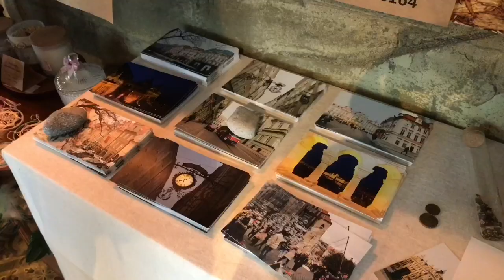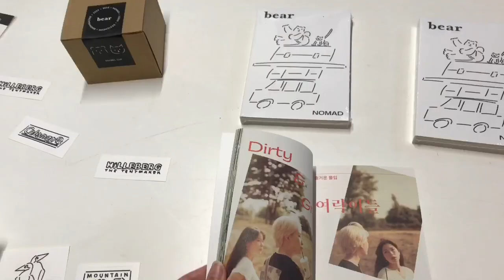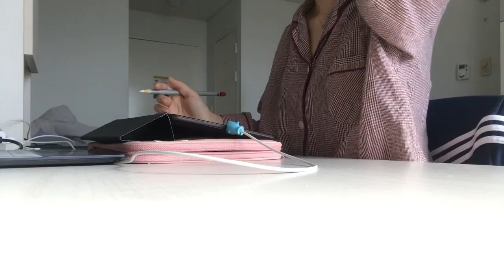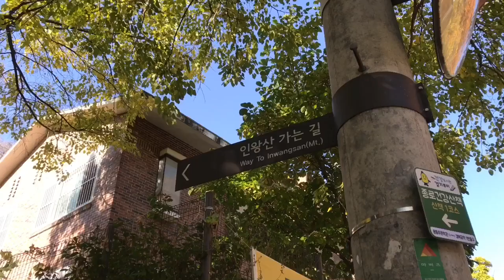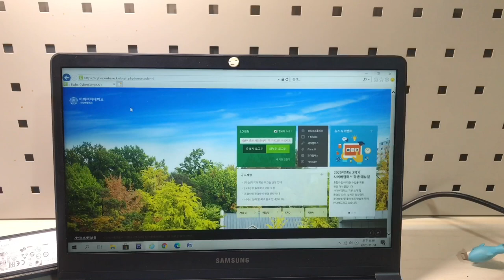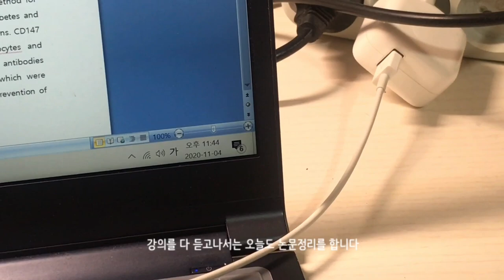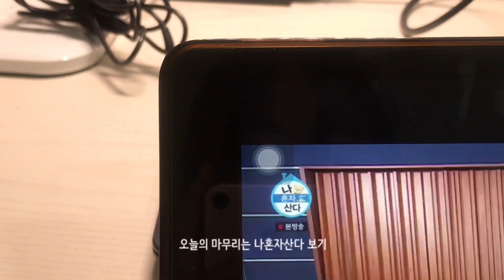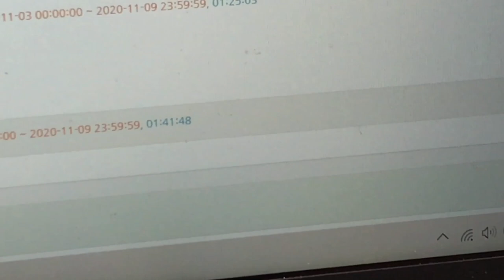ENG) 💊약대생 브이로그 | 실습, 온라인강의, 논문쓰기, 등산, 서촌나들이, 삼시세끼 잘챙겨먹는 일상, 대학생 브이로그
중간고사가 끝난 일상을 담아봤어요!
그동안 못만났던 친구들, 동기들과 힐링도 했답니다.
하지만 산더미처럼 쌓이는 강의들, 과제들, 그리고 오프라인 실습까지..
전부 밀리지않기 위해 노력하며 지내고 있어요😂

먹을 때 외에는 마스크를 꼭 착용했습니다.
화질은 1080p로 설정해서 봐주세요:)